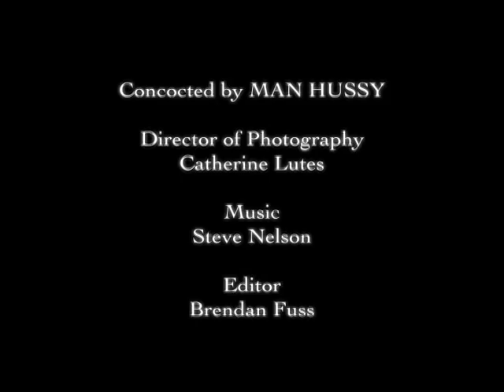Pillow Talk - Manhussy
The gentlemen from Manhussy give you an idea of things to say before and immediately after engaging in sexy sexual relations.